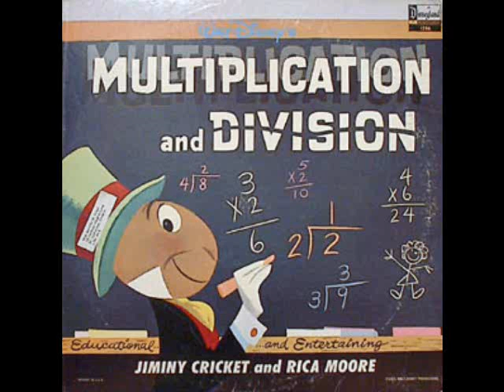The Switch Hitch - Rica Moore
Sampled by Cut Chemist in Jurassic 5 for Lesson 6. Taken from the Disney LP "Multiplication and Division" 1969.